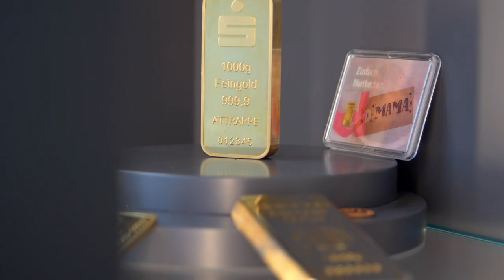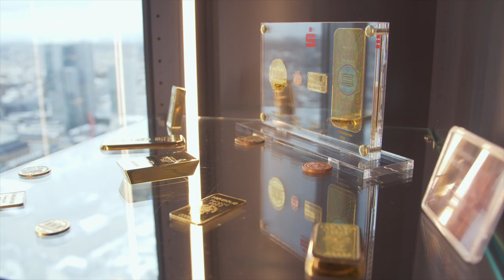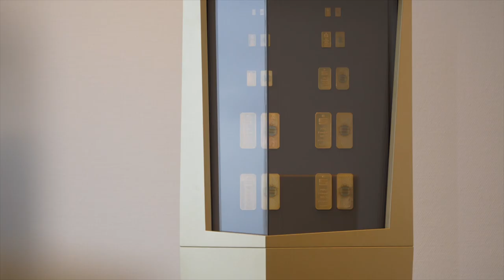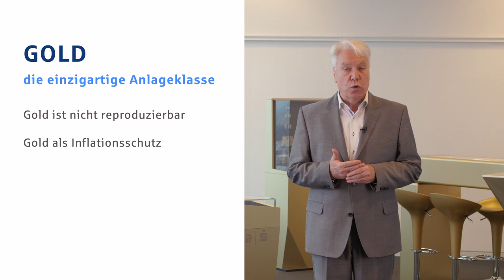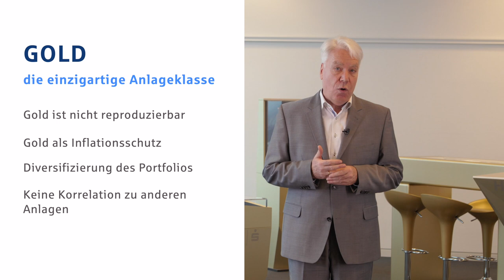Gold als Anlageinstrument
Gold ist eine langlebige und wertstabile Geldanlage. Auch in Krisenzeiten.